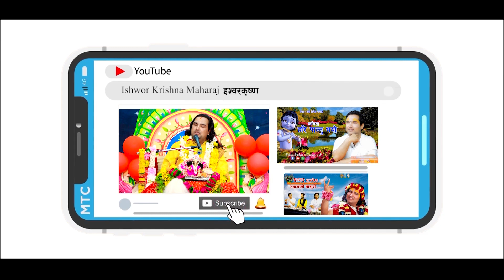बृन्दावनमा ठाकुजी को यस्तो कृपा || By Ishwor Krishna Maharaj Ji